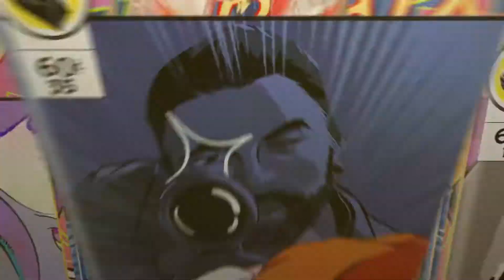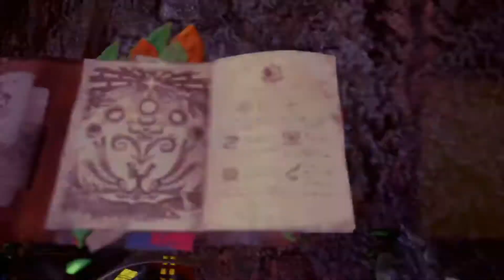Monster Hunter World Gameplay